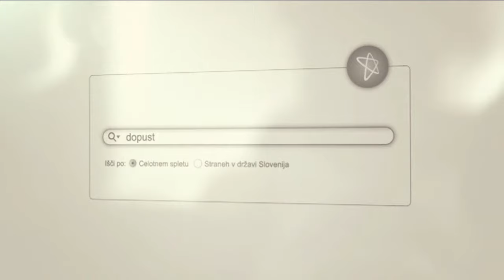28.04.2011 Požareport - Jerca Legan Cvikl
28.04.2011 Požareport - Jerca Legan Cvikl